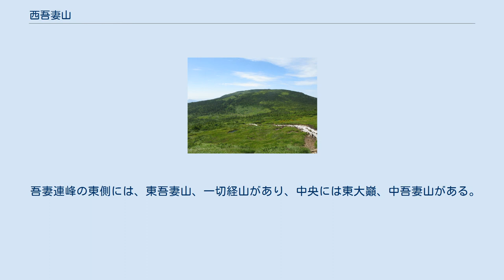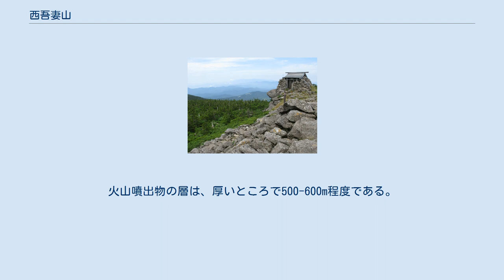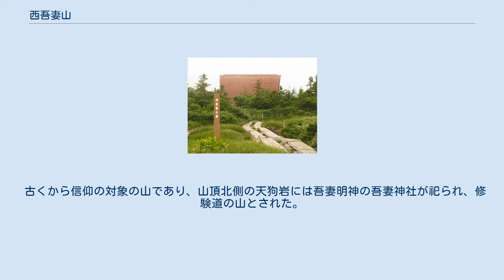西吾妻山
西吾妻山（にしあづまやま）は山形県米沢市と福島県耶麻郡北塩原村の境界に位置する火山。
磐梯朝日国立公園に属する。
 東西に主軸をもつ吾妻連峰を構成する山の一つで、標高は連峰最高の2,035m。
奥羽山脈でも岩手山に次ぐ高峰である。
連峰の西側の主稜に位置し、稜線の北北東に中大巓（なかだいてん、1,963.6m）、西南西に西大巓（にしだいてん、1,981.8m）が続く。
山頂に三角点は無く、樹林に囲まれ、眺望はきかない。
 吾妻連峰の東側には、東吾妻山、一切経山があり、中央には東大巓、中吾妻山がある。
 吾妻連峰は海底から隆起した新第三紀層を基盤岩とし、その標高は1,400-1,500mと高く、土湯峠や谷地平湿原にその露頭がみられる。
火山噴出物の層は、厚いところで500-600m程度である。
西吾妻山は、成層火山型を呈し、山頂には火口が確認される。
火山活動は、更新世中期の終わり頃に始まり、更新世末期には原形ができあがったと推定されている。
 標高1,400m以上は山頂までオオシラビソ、コメツガ 、キタゴヨウなどの亜高山帯針葉樹林に覆われ、標高1,400m未満にはブナ帯林が広がる。
林床には、チシマザサが優占し、モミジカラマツ、ハリブキ、ゴヨウイチゴ、カニコウモリ、ツバメオモトなどがみられる。
 山頂稜線の雪田草原には、モウセンゴケ、ワタスゲ、チングルマ、イワカガミ、ヒナザクラ、ネバリノギラン、キンコウカ、ミヤマリンドウ、イワイチョウ、アオノツガザクラ、コバイケイソウ、ナンブタカネアザミ、ミヤマアキノキリンソウ、ハクサンフウロ、ウメバチソウ、シラネニンジンなどが咲く。
 古くから信仰の対象の山であり、山頂北側の天狗岩には吾妻明神の吾妻神社が祀られ、修験道の山とされた。
江戸時代の文化年間に編纂された『新編会津風土記』には、「吾妻山　‥東吾妻・中吾妻・西吾妻トテ三山相並ヒ、西吾妻ハ檜原村ニ属セリ、昔日本武尊ヲ祭レル社アリ、故ニ名ケリト云、･･」とある。
 山頂近くには無人の西吾妻小屋（40人程度収容）が設置されている。